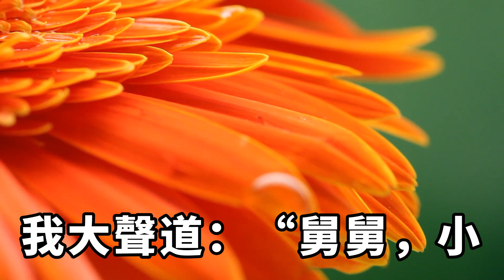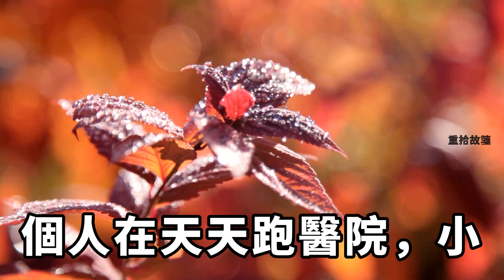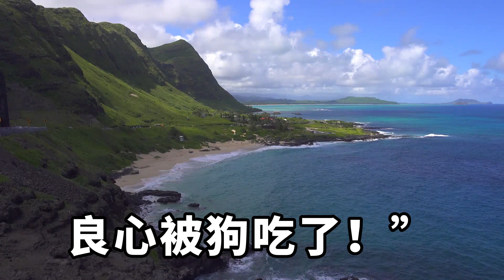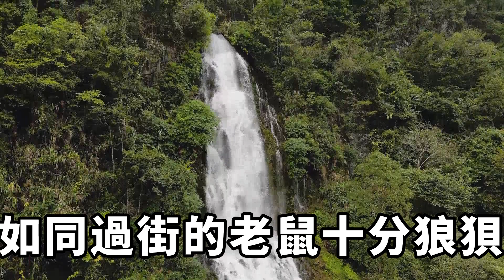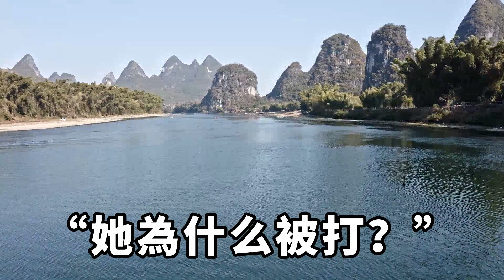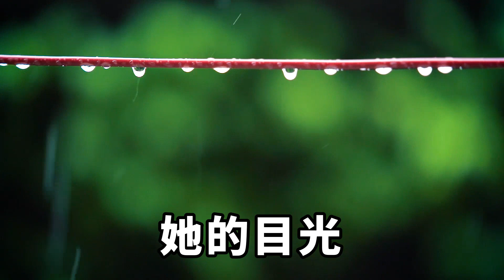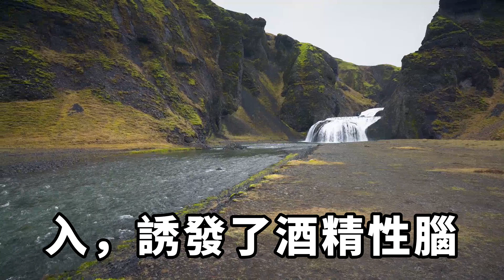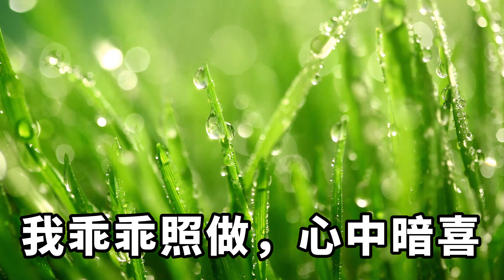中秋團圓夜，舅舅瘋狂給我五歲的兒子灌白酒，結果誘發了酒精性腦病，一家人幫舅舅推卸責任，我一句話驚呆眾人#落日溫情#情感故事#花開富貴#深夜淺讀#家庭矛盾#爽文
中秋團圓夜，我忙裡忙外的做了一大桌好菜，招待老公舅舅一家。舅舅卻在飯桌上，瘋狂給我五歲的兒子灌白酒，結果誘發了酒精性腦病。我要為兒子討回公道，可一家人都在忙着幫舅舅推卸責任。老公：「舅舅他不是故意的，他也沒想到會這樣，你就別鬧了。」婆婆更是直接甩鍋給我，「你還好意思怪別人，你這個媽是怎麼當的？連個孩子你都看不好，要你有什麼用！」我：？？？落日溫情